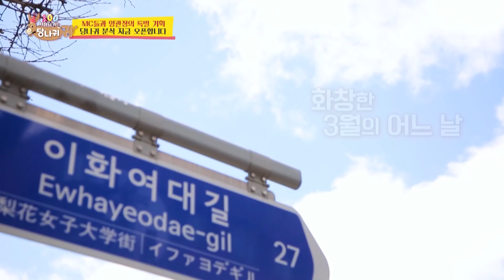Yang coach only call BTS on TV (Boss in the Mirror) | KBS WORLD TV 210408